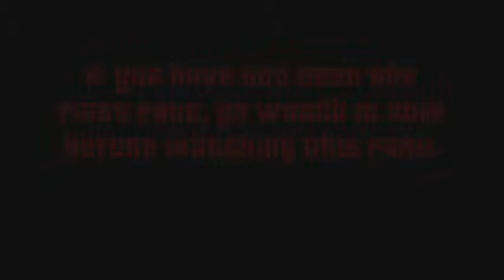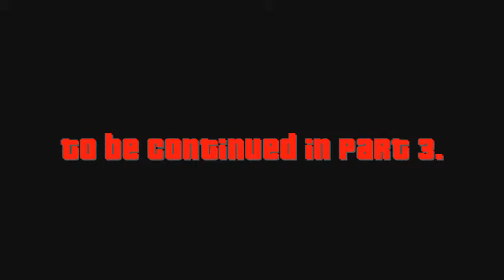SSBB Battle: Youtube- Me vs Startail560 vs Mew2226 (aka Mewmon) (Part 2/4)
This the second part of a four part video. I didn't know that I would record that much. But the battles were great. BTW, if you want to know who was who, here's the id's for each youtuber in the match.

SW11= me
BLACKY= Startail560
MEW= Mewmon

Also, if you want to know why the recording is crooked or why it's fuzzy. It's because I'm using a webcam, ok? And if it's out of sync, just let me know.